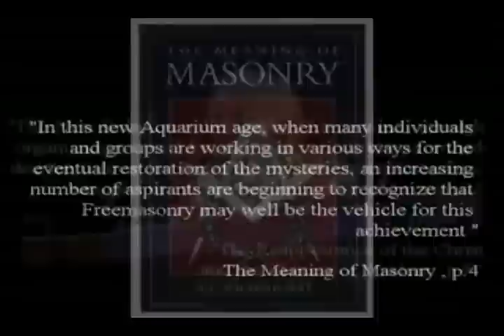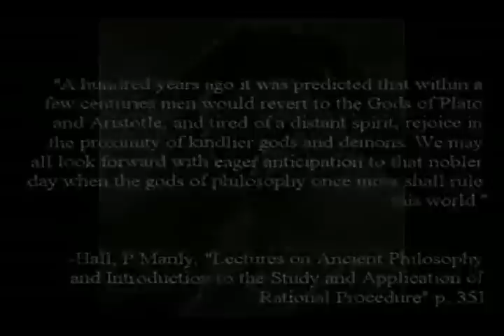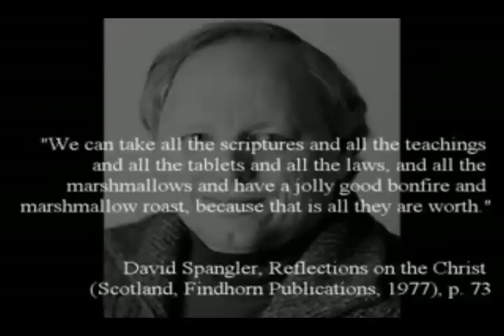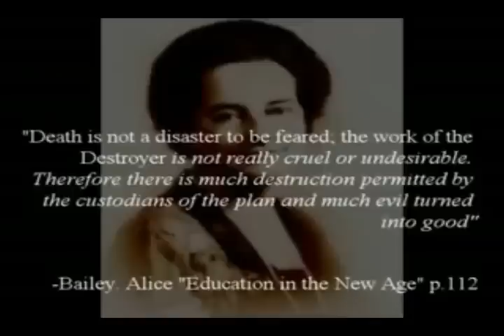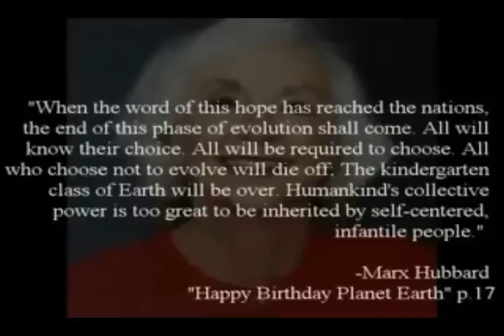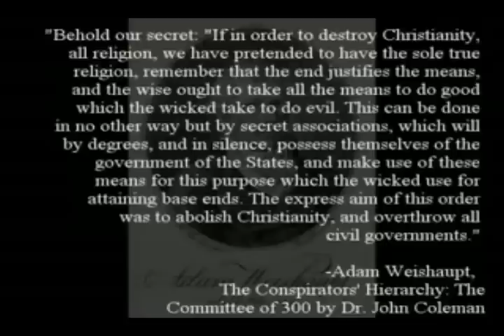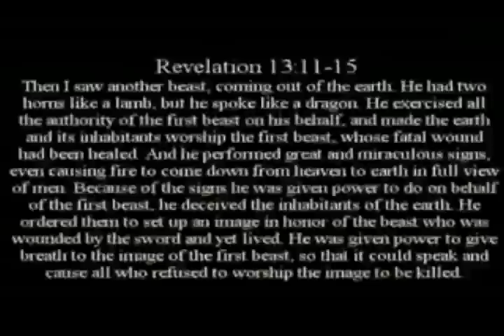THE IMMACULATE DECEPTION taken from NSMDOC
BLAVATSKY IN THE FIRST PARAGRAPH
EXCERPTS FROM THE TOLERANCE CIRRICULUM
KISSENGER POPULATION CONTROL REPORT PDF LETS YOU SEE INTO THE MIND OF THE ELITE
IN OPPOSITION TO WORLD LUCIFERIAN GOVERNMENT
is a very good patriot network of serious minded folks i recommend a visit and connecting with folks there